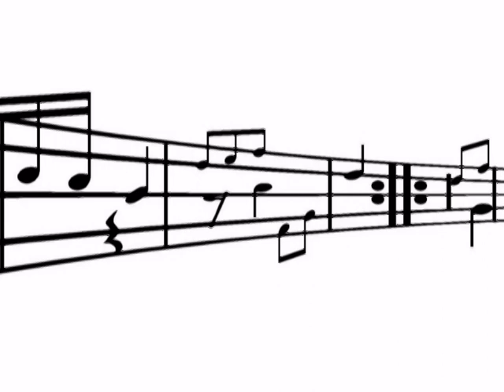Coral da Cidade de Tatuí "Prof. José dos Santos" - Cordel do Lampião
Divulgação da apresentação do "Cordel do Lampião", pelo Coral da Cidade de Tatuí "Prof. José dos Santos", sob a regência de Cibele Sabioni, que será apresentada a partir de agosto de 2010.